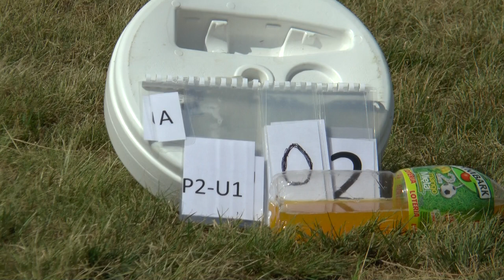WAGAC2021 P2 Unknown1 02 Michał Rumiński